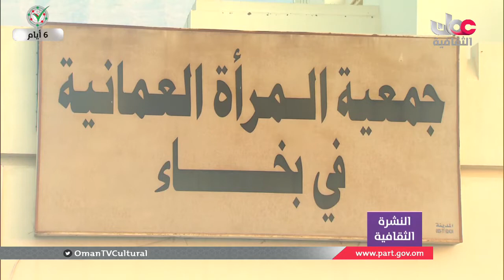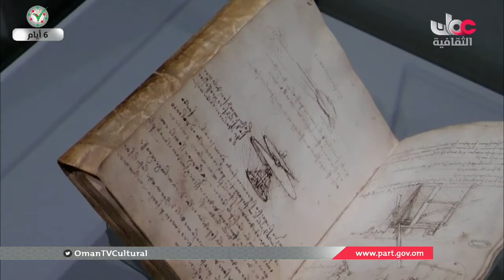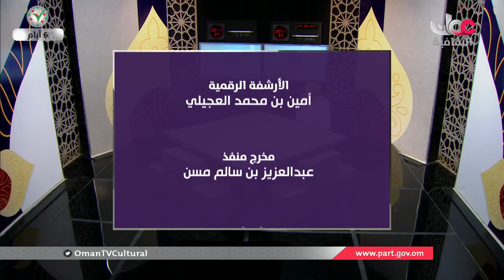أخبار_الثقافة | الإثنين 21 أكتوبر 2019 م